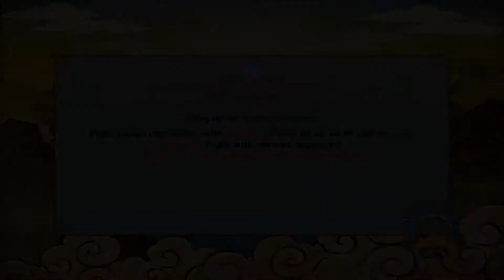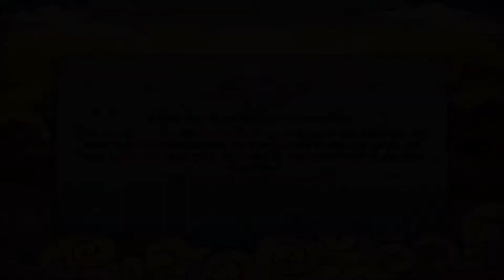Naruto Shippuden Ultimate Ninja Storm Revolution with Chaos part 47: Madara and Obito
Now my roster is complete.